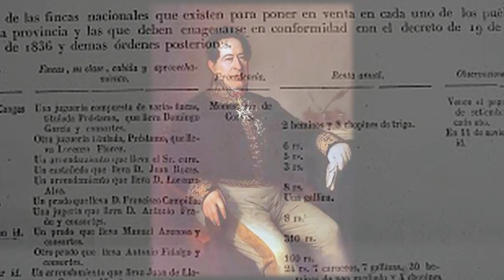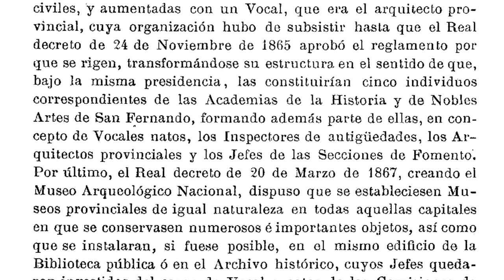Museo Arqueológico de Córdoba. Un largo camino en el tiempo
Un recorrido desde los orígenes del museo hasta la actualidad.